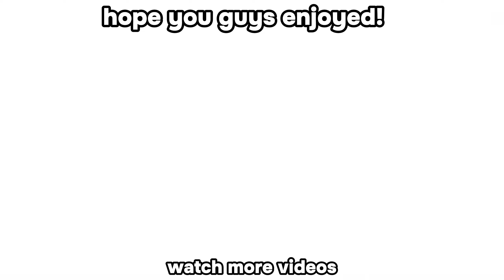Roblox Bedwars ASMR With Yuzi Kit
Thumbnail By:  @ReversalOrbs